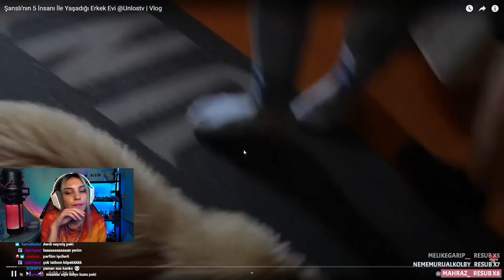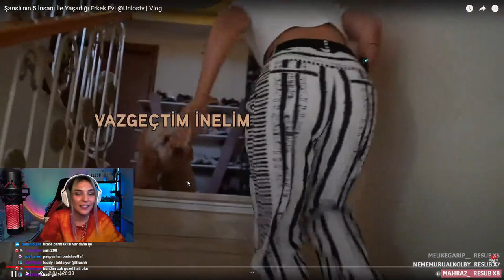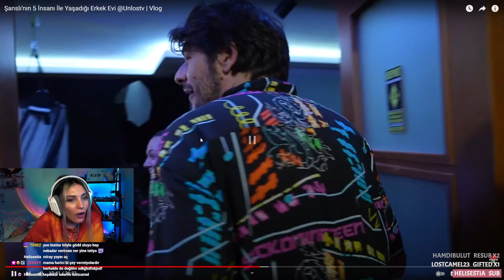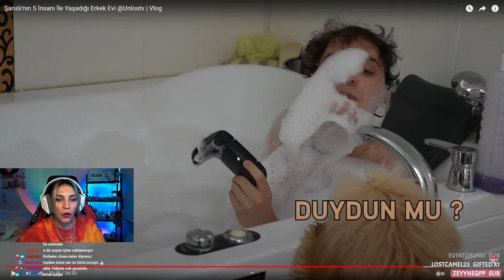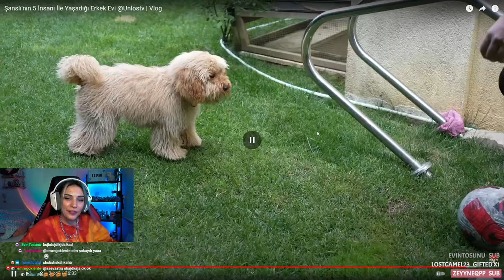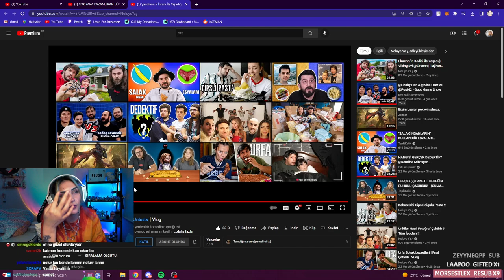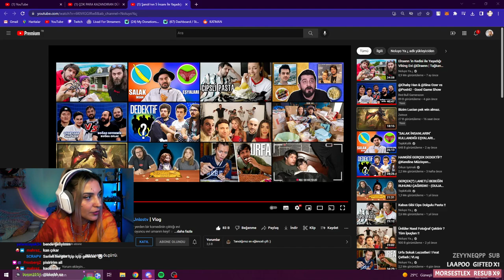BLUSHH | Noluyo Ya ¿ ''Şanslı'nın 5 İnsanı İle Yaşadığı Erkek Evi @Unlostv |Vlog'' VİDEOSUNU İZLİYOR